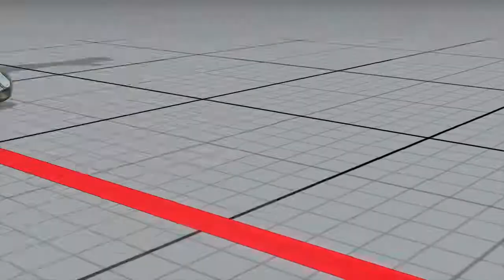SFV AE-Casual Matches- Nash vs Birdie - Perfect KO